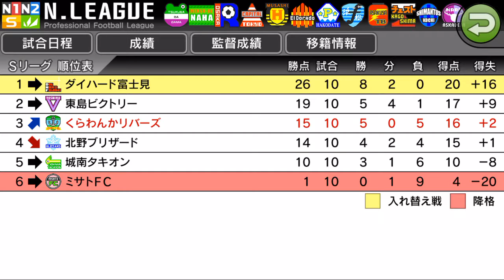【カルチョビットA #27】必勝！ ミサトFC2戦目【サッカークラブ育成ゲーム】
折り返しとなる公式戦10戦目。最下位だけに降格阻止のためにここは確実に勝ちたいところ。